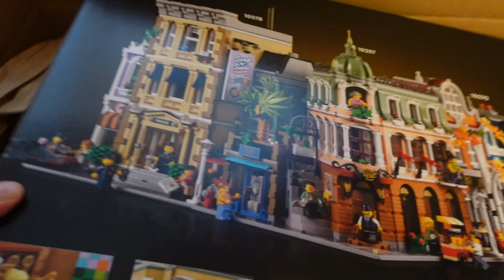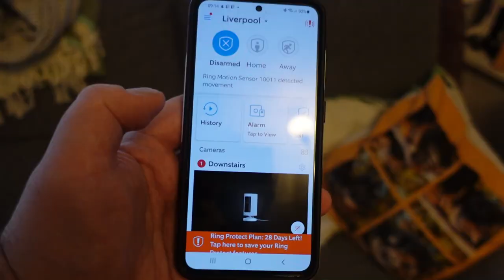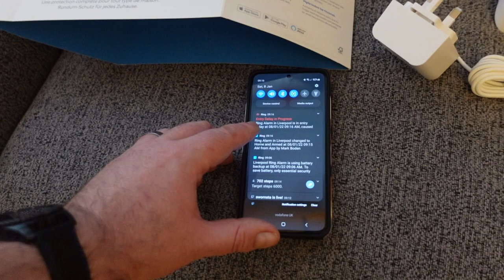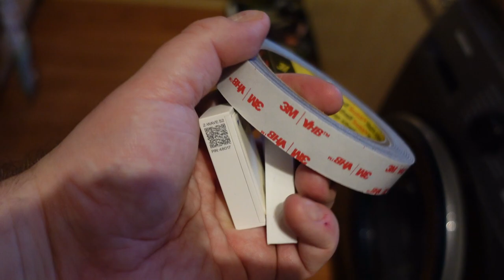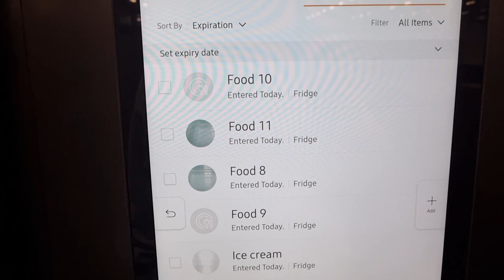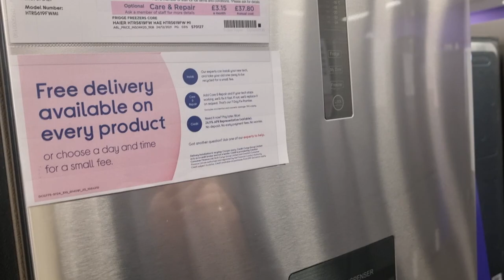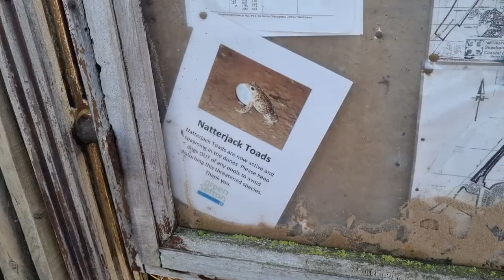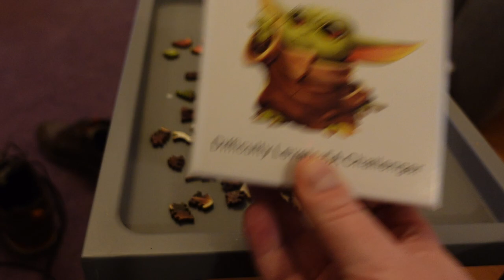Alarming - Occasional Vlog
We install and alarm, see some amazing street art and play VR games.